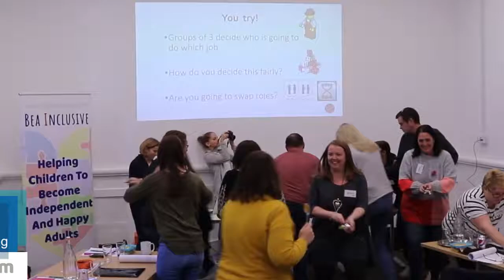Lego® based Therapy Training Manchester Caroline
video testimonials